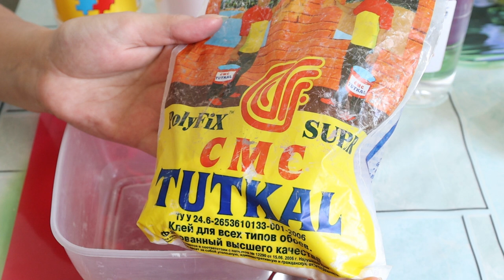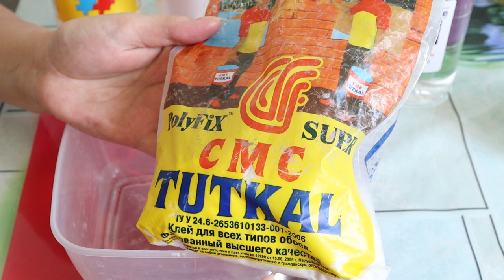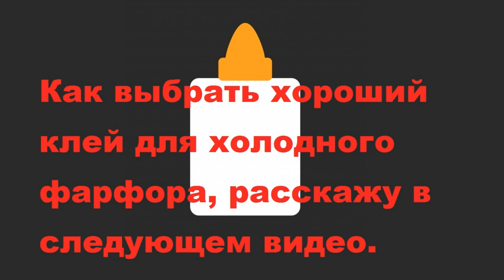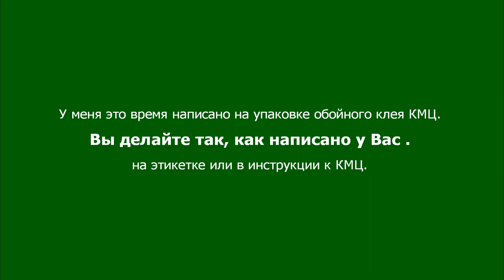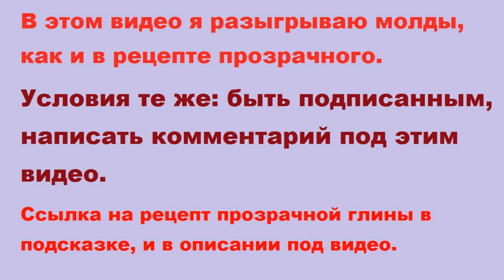Холодный фарфор в микроволновке. Мой современный рецепт ХФ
Мой современный рецепт ХФ в СВЧ. Валентина Цветысоимируками
Меня постоянно спрашивают в комментариях под видео по лепке цветов из холодного фарфора, мой рецепт. Я показывала очень давно, как я делаю свой фарфор (глину) . Но с того времени рецепт претерпел ряд изменений. И многие цветы я лепила из ХФ по этому рецепту. Уже года 3-4 как я делаю ХФ, не так как я показывала раньше. Я об этом писала под тем видео, но далеко не все читают описание. Поэтому я сняла новое видео со своим современным вариантом холодного фарфора в СВЧ. Вы поймете, как варить холодный фарфор в микроволновой печи. Так как, не из всего холодного фарфора могут получиться красивые цветы. Особенно важно, что бы ХФ хорошо держал форму в сыром виде. Это очень важно при лепке хризантем за 15 минут Быстрая роза у меня тоже из этого холодного фарфора С этим фарфором просто работать, это очень хороший рецепт, не уступающий покупной Тайской глине. После высыхания лепестки остаются эластичными, благодаря КМЦ и клею, который я сейчас использую - Клей ЭВА Ситол 5012/43
Он очень эластичный после высыхания. Как выбрать хороший клей для ХФ я покажу в следующем видео.